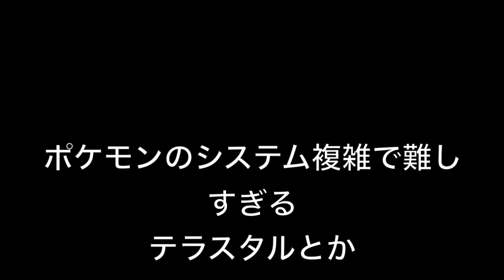ポケモンコラボフェスきたーーー